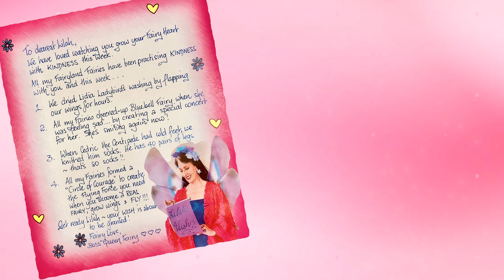Lilah grows a fairy heart and learns to fly! 🧚‍♀️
What are the 3 steps needed to become a fairy? Well, 7-year-old Lilah can tell you all about it, she became a fairy last week after rigorous fairy training and her final fairy test – flying in the air!